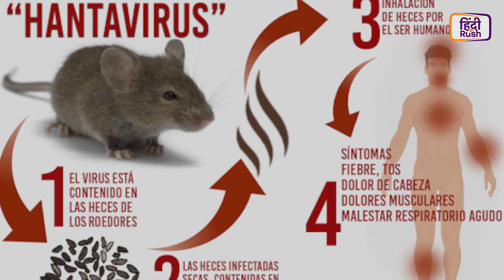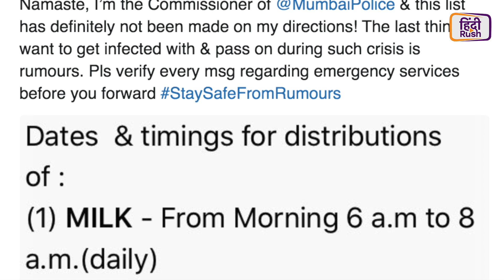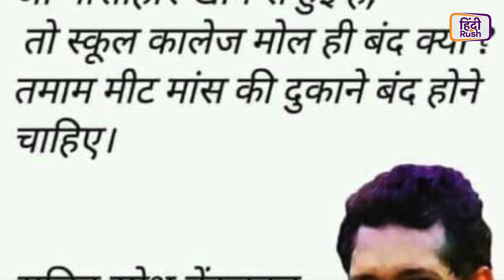Coronavirus के बाद अब क्या Hantavirus से होगी लोगों की मौत? जानिए इन दिनों फ़ैल रही अफवाहों की सच्चाई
Coronavirus , Lockdown जैसे मौजूदा दौर में आप के ऊपर, हम सब के ऊपर अपने और अपने देश को बचाने की जिम्मेदारी है और इसके लिए हमें सिर्फ कुछ हफ़्तों तक अपने-अपने घरों में रहना है,खासकर शुरूआती 21 दिन जब तक ये देश पूरी तरह से लॉक डाउन है, क्योंकि कोरोना वायरस जैसी माहमारी का बचाओ ही एक मात्र इलाज है. इस कठिन समय में आपके साथ-साथ हमारी जिम्मेदारी भी बढ़ जाती है, कि आप तक सही जानकारी सही समय पर पहुंचती रहे, और आप अफवाहों से दूर रहें. देखिये पूरा वीडियो जिसे आप शेयर करके लोगों को भी अफवाहों से दूर रख सकते हैं!